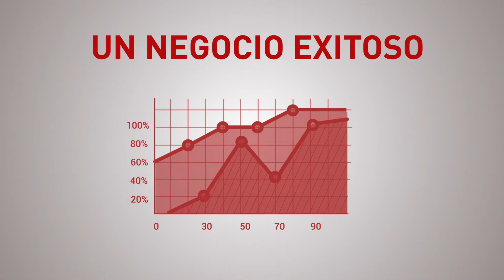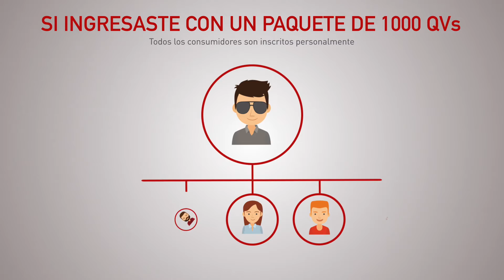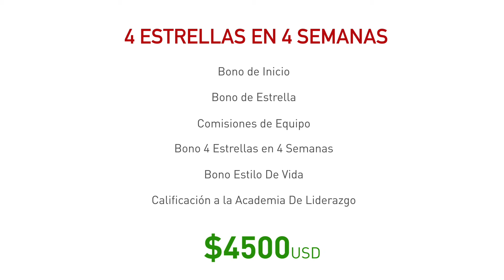Tus Primeros 30 Días en Zrii